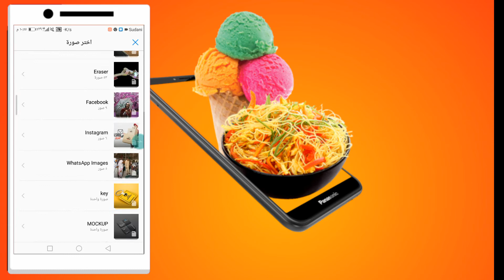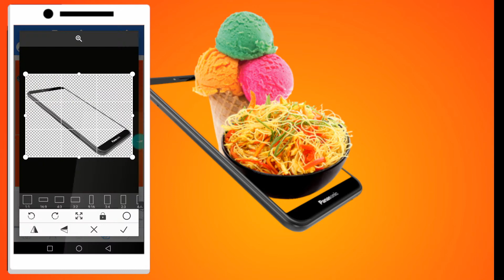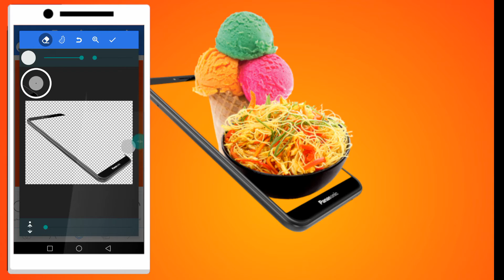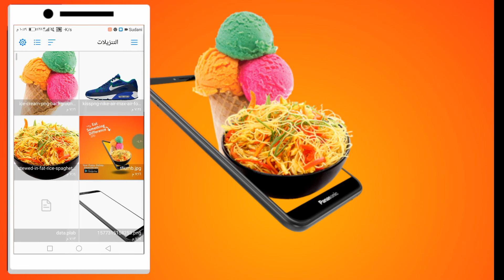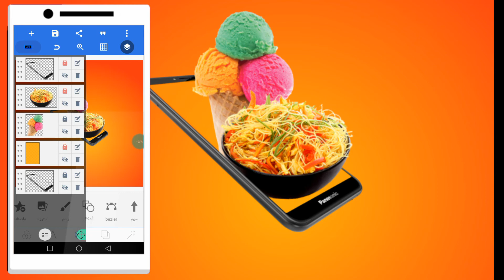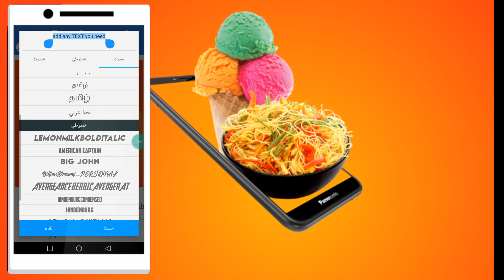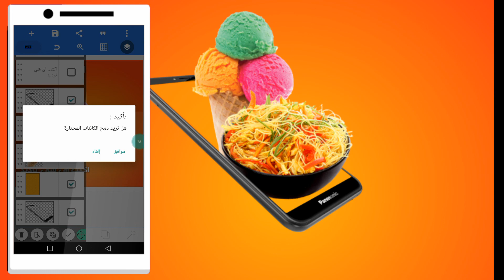عمل بوستر دعائي احترافي بإستخدام برنامج بيكسيلاب بالهاتف فقط || # poster Design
الهاتفpng

وتفعيل زر التنبيهات 🔔
# poster Design